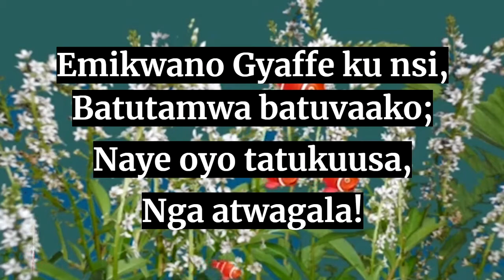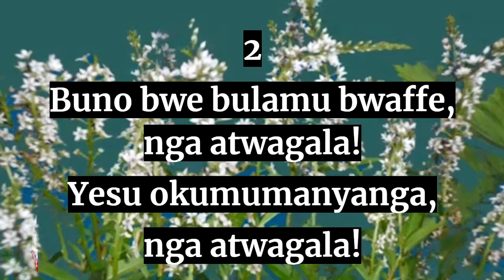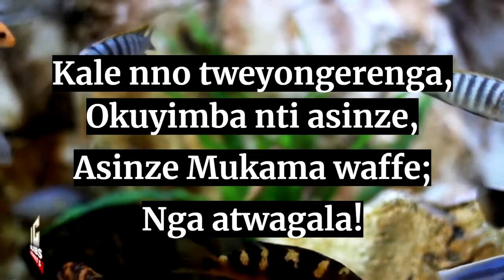Enjatula Mu Luganda - TULINA OMUBEZI WAFFE (166) 2nd- Luganda Hymns Mp3 - Church Of Uganda - Injibs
Hymn Lyrics:

166 Hymn
1
Tulina Omubeezi Waffe, Nga atwagala!
Akira baganda baffe, Nga atwagala!
Emikwano Gyaffe ku nsi, Batutamwa batuvaako;
Naye oyo tatukuusa, Nga atwagala!
2
Buno bwe bulamu bwaffe nga atwagala!
Yesu okumumanyanganga atwagala!
Yatunoonya mu lukoola, N’atununula n’omuwendo,
N’atuleeta mukisibo; Nga atwagala!
3
Kiki ekimusanyusa era, nga atwagala!
Kwe kutuwa ffe omukisa, nga atwagala!
Katugume emyoyo gyaffe, Ka tutambule n’essanyu,
Alitutuusa ewuwe,Nga atwagala!
4
Kulw’erinnya lye ery’amaanyi, Nga atwagala!
Tuliwangula abalabe, Nga atwagala!
Kale nno tweyongerenga, Okuyimba nti asinze,
Asinze Mukama waffe; Nga atwagala!

0:00 - Intro